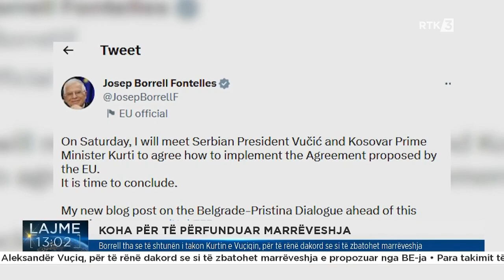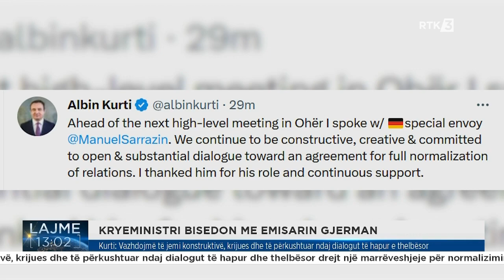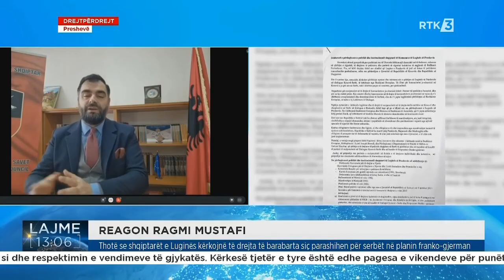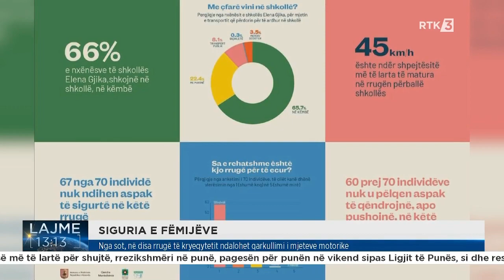Lajme 13:00 16.03.2023